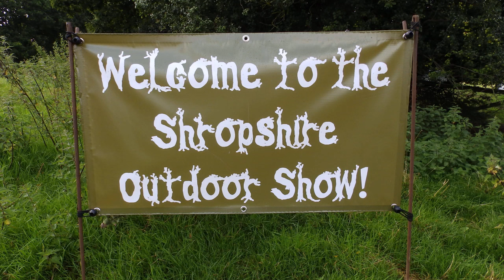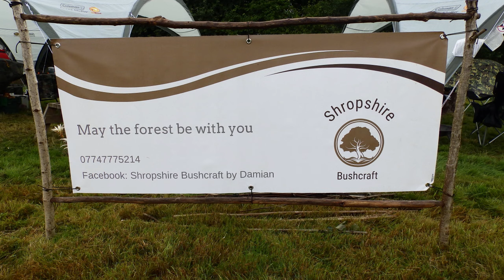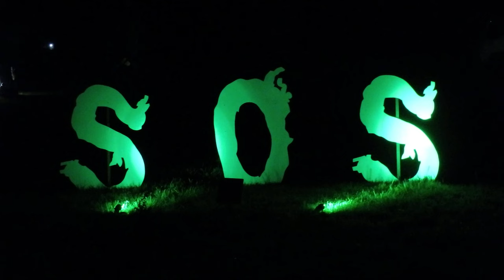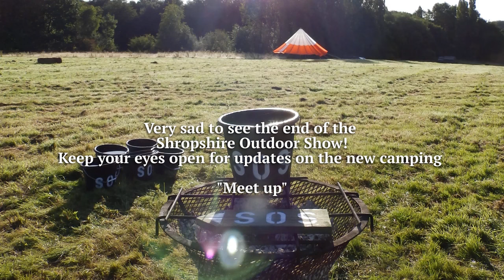Grand Finale / SHORPSHIRE OUTDOOR SHOW / The End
The very last show has been held! Shorpshire Outdoor Show, I enjoyed the show we did have rain but everyone was smiling. Good food / drink, good company, lovely visitors, set in lovely countryside, feeling sad for the organisers but keep your eyes open for: New Beginnings: Campers / Bushcraft and like minded people for the new "Meet Up" on it's way!
🌳 ⛺️ 😀❤️ Always leave no trace when you visit nature (LNT)